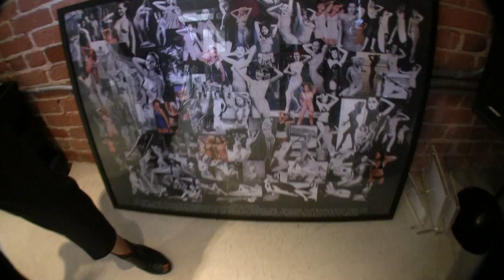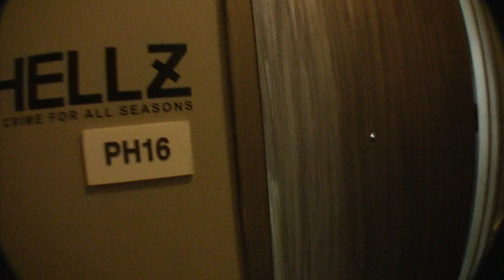WEST TV: FASHION | INTRO TO HELLZ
Upon arriving to the Hellz Penthouse in Downtown LA, i was surprised on their set up. The Hellz office is a three story penthouse, first floor is design studio, second floor is a show room, and third is the bosses office and outdoor patio. As we walked through the door, we were greeted by Lanie and welcomed into their office. We were introduced to their whole crew: Alex, Jino, Michelle, Mink, and Lanies hubby Bam. They took us on a tour of the first floor which is the design section of their penthouse. Fridge stacked goodies, bathroom and we got a close-up of the upcoming Hellz x Rebook collabo.

We then go up to the second floor. This is where they have their meetings with clients and show them up coming seasons. We saw lots of exclusive pieces, from hand bags, skateboards, Vans x Hellz collab, Summer/Spring 10, even saw a peek of Mens line and much much more. Hellz is has some heat coming your way, Ladies need to step their game up! lol

Now we head up to the third floor of the penthouse and its the offices of Lanie and her hubby Bam. This is where lots of research and head designing come from. Lanie has a mini library of books where she does lots of research for her up coming seasons. We got a small peek of what is coming for next year, but were not able to share! hehe This is where they also stock most of their past seasons and their most favorite pieces. Lanie then takes outside to their patio. We see a patch of grass on the cement and where they take their frustrations out!

All in all it was great meeting the owner, Lanie and the crew behind Hellz. Once again thank you for letting THE W3ST get the first peek at your new office!